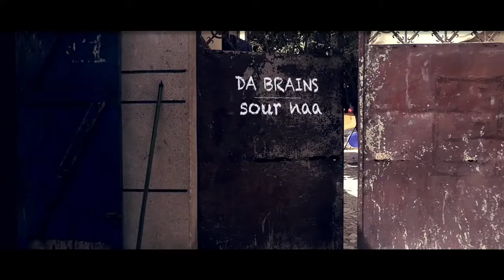Da Brains sourna 2017